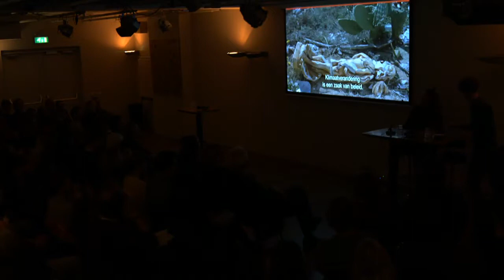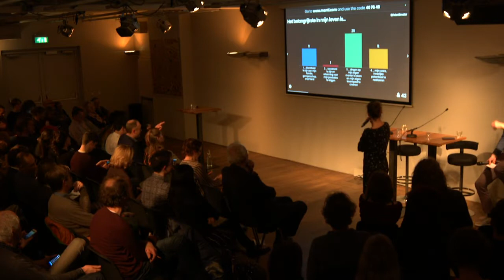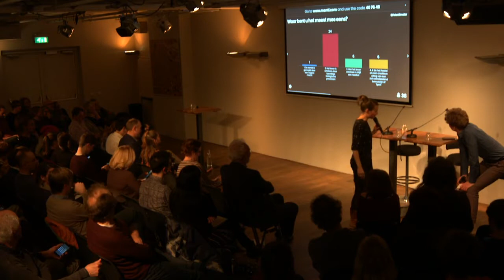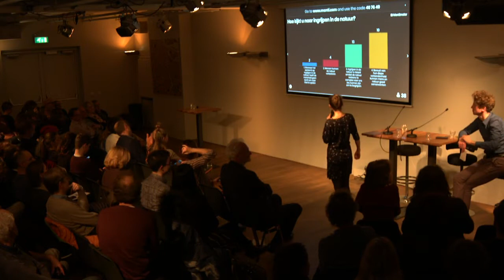Tegenlicht Meet Up #120: Smeltend Zwitserleven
Hoe kunnen we onze cultuur veranderen om de klimaatcrisis te stoppen? Met o.m. theatermaakster Anoek Nuyens

Heeft de mens zijn rug tegen de natuur gekeerd en keert de natuur nu haar rug naar ons? De gevolgen van de klimaatcrisis manifesteren zich nu al in de wereld om ons heen. We zien het aan de gletsjers, aangezien ze zo snel smelten krijgen we te maken met het gevaar dat de bergen afbrokkelen. En hoe de wereld er binnen 50 jaar zal uit zien kunnen we volgens schrijver Amitav Ghosh letterlijk niet in woorden vatten. Welke middelen kan je inzetten om deze grote, abstracte machten aan te pakken? Hoe kan het recht, activisme en cultuur helpen? Hoe veranderen we onze algemene mentaliteit en verbeelding om maatregelen op te nemen tegen klimaatverandering?